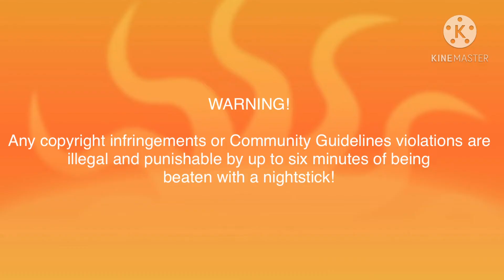ParaTVOKids VHS Logo